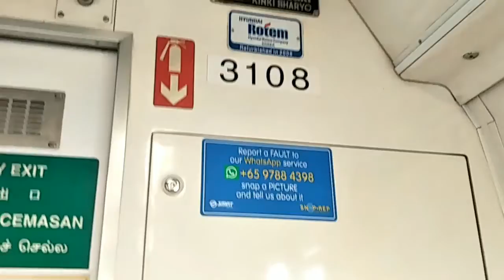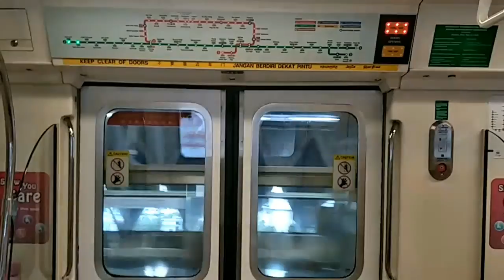Re-Upload again Kawasaki C151 🚄 🚉 set 107/108 Ride from Joo koon to Tuas Crescent